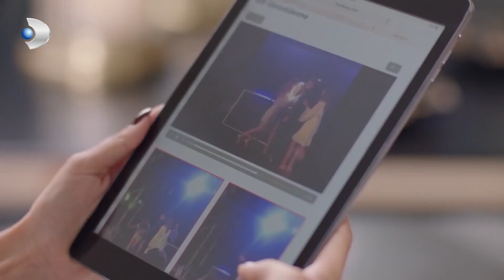Agah, Cenk'in Her Şeyini Elinden Aldı! - Zalim İstanbul 14. Bölüm